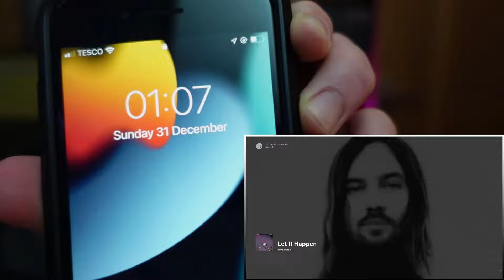Tame Impala | Currents | Album Reaction & Review!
Welcome back to yet another reaction, today we're going to be doing a music reaction (an album reaction!!) to Tame Impala's "Currents". Hope you enjoy!

HUGE THANKS TO MY PATREONS:

- Robert Collier (diamond)
- Alexandre PGE
- Awagenk (Fran)
- Maarika
- Kat
- James Blagden
- Paul Smith
- Matthew Brench
- Marcus Jones
- Phil Rivera
- Texas Anla'Shok
- Terrafan
- Stuart Hepworth
- Anders Sandum
- Nick Button
- Colin Mount
- George Faubert

Timestamps:

0:00 - Intro
2:07 - Let It Happen
6:52 - Nangs
7:53 - The Moment
10:33 - Yes I'm Changing
13:08 - Eventually
15:53 - Gossip
16:26 - The Less I Know The Better
18:50 - Past Life
20:34 - Disciples
22:01 - 'Cause I'm A Man
24:08 - Reality In Motion
26:02 - Love/Paranoia
28:00 - New Person, Same Old Mistakes
32:23 - Review/Discussion